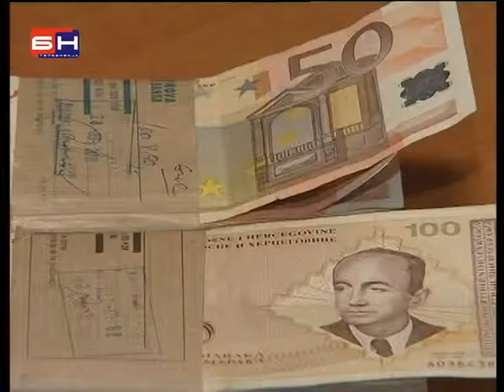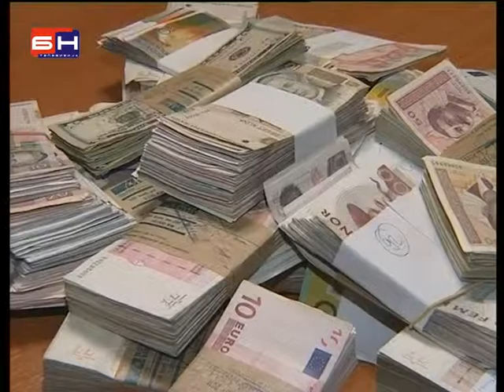Slijedi novi talas zaduzivanja